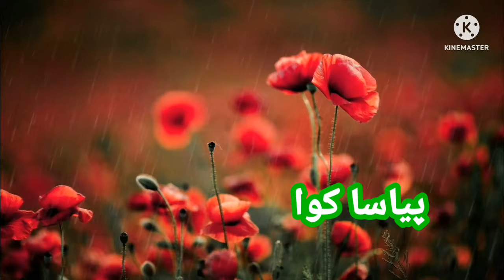A thirsty crow|Animated hindi moral story|Hindi Rhyme|Hindi songs|Nursery song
acroanimated story a thirsty crow,
animated story a thirsty crow आर,
animated story a thirsty crow आरती,
animated story a thirsty crow आवाज,
a thirsty crow story in hindi,
animated story a thirsty crow ईयर,
animated story a thirsty crow उत्तर,
animated story a thirsty crow ऊपर,
animated story a thirsty crow ऊस,
animated story a thirsty crow एपिसोड,
animated story a thirsty crow ऐपa thirsty crow story,
a thirsty crow story in english for class 10,